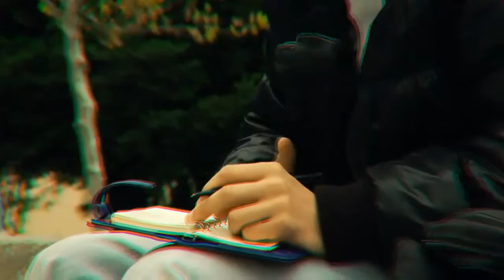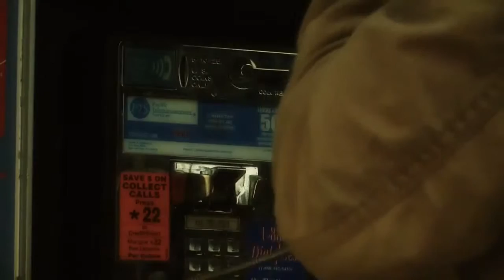Seriouz Keep your head up HD mongolmusic net